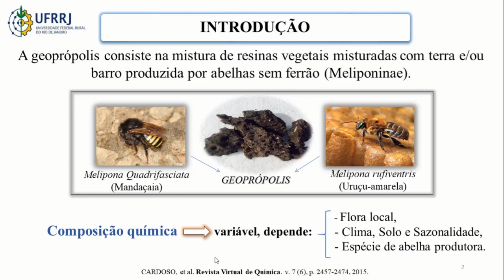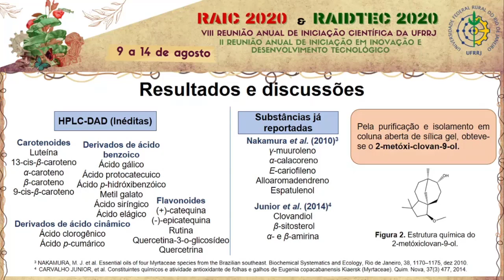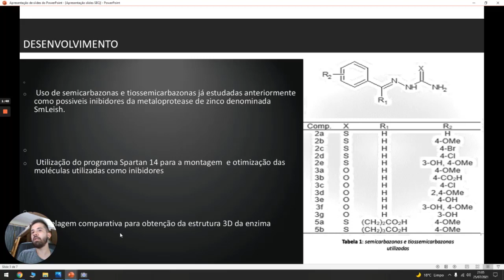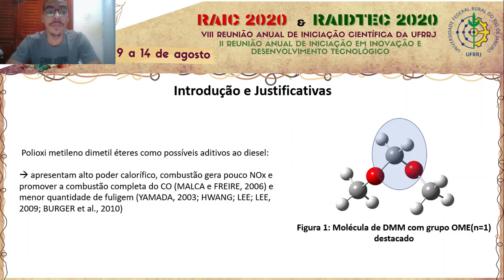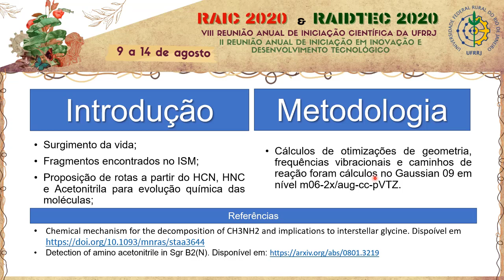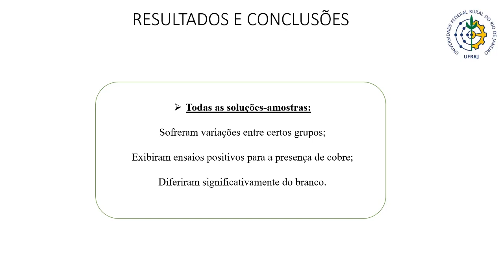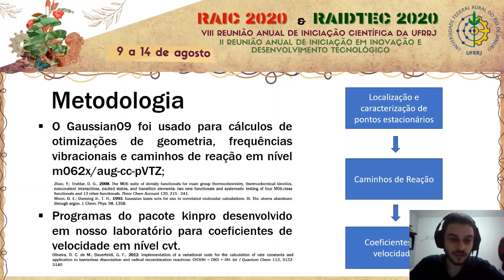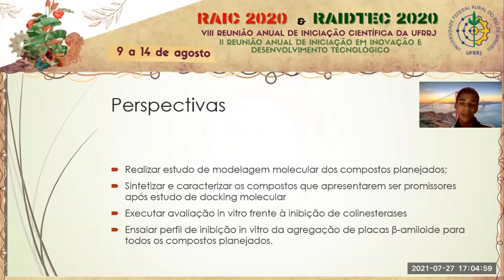RAIC 2020: Ciências Exatas - Sessão 3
00:00 Abertura
51:10 Isolamento e caracterização de Metilflavanonas em Geoprópolis de Melipona rufiventris
03:33 REAÇÕES COM OZÔNIO SÃO IMPORTANTES NO MECANISMO DE OXIDAÇÃO DE DIMETILSULFETO?
06:55 Extração da xantona natural alfa-mangostina dos frutos de Garcinia mangostana e preparação de derivados a serem avaliados contra amastigotas de Trypanosoma cruzi
10:45 ESTUDO FITOQUÍMICO DE FOLHAS DE Eugenia Copacabanensis Kiaersk. (Myrtaceae) E DETERMINAÇÃO DO POTENCIAL ANTIOXIDANTE ATRAVÉS DO MODELO DE Saccharomyces cerevisiae
13:51 AVALIAÇÃO DA INFLUÊNCIA DE INSATURAÇÕES NA ADSORÇÃO DE HIDROCARBONETOS SOBRE O GRAFENO
SÍNTESE E ANCORAMENTO MOLECULAR DE MOLÉCULAS COM POTENCIAL ATIVIDADE INIBIDORA DE TUBULINA
16:52 MODELAGEM MOLECULAR APLICADA À DESCOBERTA  DE NOVOS INIBIDORES DE METALOPROTEASES DE TRYPANOSOMA CRUZI
20:28 Modelagem Molecular Aplicada ao Desenvolvimento de Novos Inibidores de Metaloprotease de Schistosoma mansoni spp.
24:13 SÍNTESE E AVALIAÇÃO FARMACOLÓGICA DE 1,5-DIARIL-3-AMINO-1,2,4-TRIAZOIS PLANEJADOS COMO INIBIDORES DE COLINESTERASES PARA O TRATAMENTO DA DOENÇA DE ALZHEIMER
27:12 Síntese de complexos de Ag(I) e Zn(II) e derivados de cumarina com possível atividade antibacteriana
29:56 ESTUDO COMPARATIVO DO EFEITO CITOTÓXICO DE DERIVADOS 1,3,4-TIADIAZÓLIO-2-AMINIDA EM CÉLULAS DERIVADAS DE HEPATOCARCINOMA HUMANO
32:54 Proposta e Avaliação de Modelo de Combustão de Dimetoximetano
35:50 Investigação de Modelos para Extrapolação de Energias Eletrônicas ao Limite de Base Infinita e suas Implicações na Determinação de Coeficientes de Velocidade: Aplicação à Combustão do Metano.
38:48 AVALIAÇÃO DA CAPACIDADE FITOFOTOPROTETORA  DAS FOLHAS DE TALINUM PANICULATUM (TALINACEAE)
41:57 Como a Etilamina pode ser Sintetizada em Meio Interestelar?
44:58 Teor de Substâncias Fenólicas em amostras de geoprópolis produzidas pela espécie de abelha Melipona quadrifasciata anthiodes
47:40 CARACTERIZAÇÃO FITOQUÍMICA DE FOLHAS DE Myrciaria tenella (DC) O.Berg (Myrtaceae) E AVALIAÇÃO DO POTENCIAL ANTIOXIDANTE ATRAVÉS DO MODELO DE Saccharomyces cerevisiae
50:44 Ensaio qualitativo para a detecção de cobre e diferenciação de projéteis de fuzis
56:00 Síntese e determinação estrutural de novos 2-amino-naftoxazóis derivados da beta-lapachona
56:35 Planejamento, Síntese e Avaliação Farmacológica de Novas Acilguanidinas Indólicas Candidatas a Inibidores de Colinesterases
59:44 JOGO APRENDENDO PARA EVITAR: UM ABORDAGEM DIDÁTICA ALTERNATIVA NA DISCUSSÃO SOBRE DROGAS E FUNÇÕES ORGÂNICAS
01:01:26 Estudo Cinético de Reações do Mecanismo de Oxidação do DMS
01:05:27 Síntese e planejamento de novos derivados quinolínicos com potencial atividade antileishmania
01:08:23 Síntese e Atividade Inibitória da Enzima Tirosinase de 1,3,4-Tiadiazólios Funcionalizados
01:10:51PLANEJAMENTO DE AMINO-CUMARINAS POTENCIALMENTE ÚTEIS NO TRATAMENTO DA DOENÇA DE ALZHEIMER